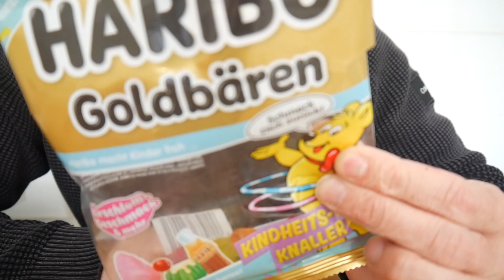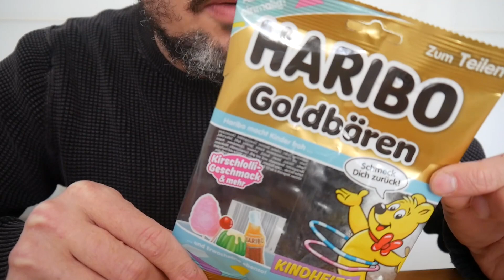ASMR AUF DEUTSCH – Haribo Kindheitsknaller Goldbären – Beschte?!?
Heute teste ich endlich die neuen Kindheitsknaller von Haribo: Zuckerwatte, Brause, Orange Cola, Kaugummi, Wackelpudding und Kirschlolli. Wie gut sind sie? / Today I will finally taste test the new Haribo memory edition: cotton candy, pop rocks, orange cola, bubble gum, jello and cherry lolli pop. How good are they?

Schreibt mir in die Kommentare, wie ihr das Video fandet und was ich als nächstes probieren soll.

Genießt die Review und entspannt ganzheitlich. / Enjoy this food review and relax entirely.